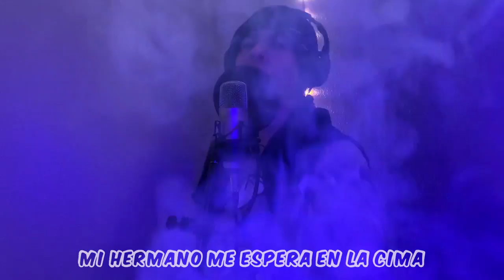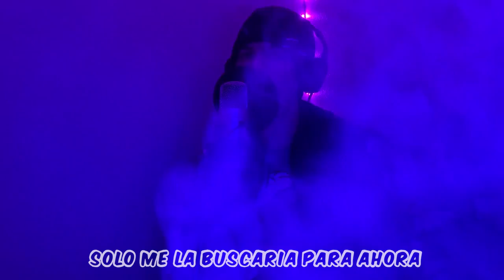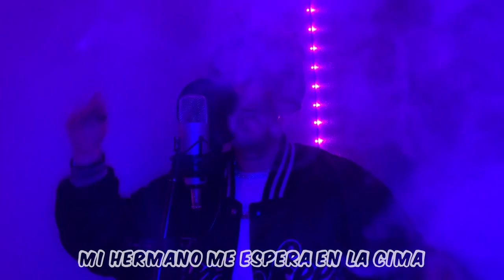Tony Payne x Benjizao - Matar la Liga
Composed by Tony Payne & Benjizao
Performed by Tony Payne y Benjizao
Mixed and Mastered by Tony Payne
Video Edited by Tony Payne